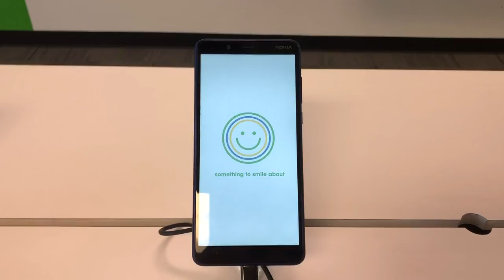Nokia 3.1 plus boot animation (cricket)